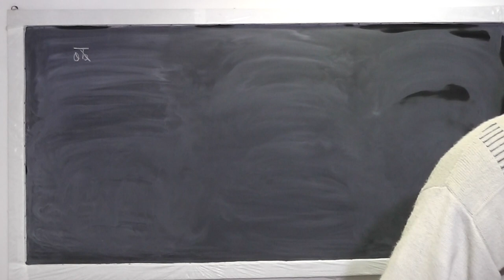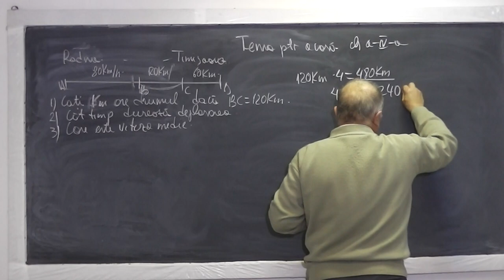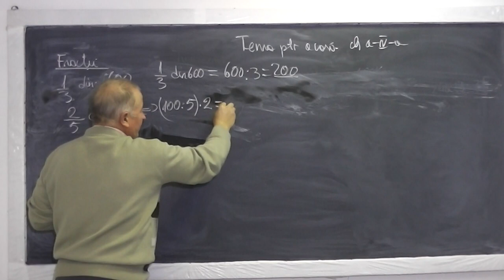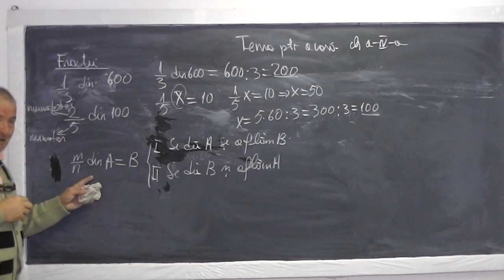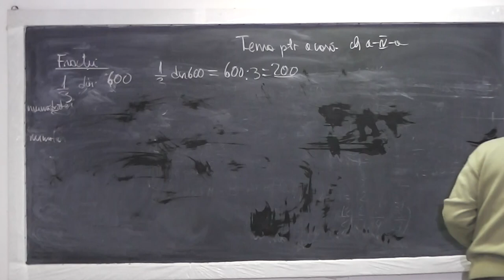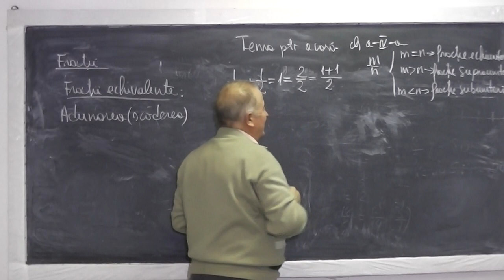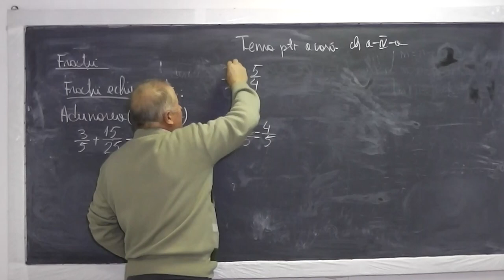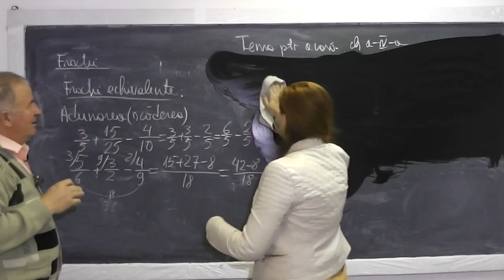1/2 Lectia 712 - Metoda figurativa | Fractii | Adunarea si scaderea fractiilor - Tema Clasa 4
Aceste lectii sunt sustinute de voi si daca va sunt utile, as aprecia un Like si Share - In aceasta lectie de matematica pe care o puteti vedea in direct si pe ne ocupam de tema pentru acasa la clas aa IV-a. Din cuprins: Metoda figurativa (cu segmente), Fractii, Adunarea si scaderea fractiilor. Daca lectia va este utila, as aprecia un Share si Like - VIDEO MATEMATICA cu Proful Online sau cautati pe Google: profu online Ioan Ursu

- 1/2 Lectia 712 - Metoda figurativa | Fractii | Adunarea si scaderea fractiilor - Tema Clasa 4
- 2/2 Lectia 712 - Metoda figurativa | Fractii | Adunarea si scaderea fractiilor - Tema Clasa 4
- Lectia 712 - Metoda figurativa | Fractii | Adunarea si scaderea fractiilor - Tema Clasa 4